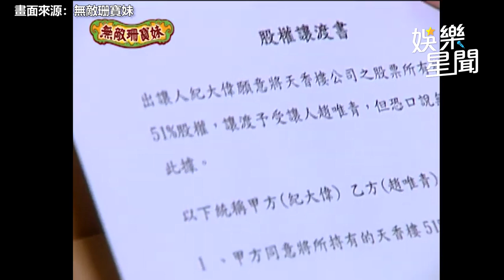無敵珊寶妹精華／節目錄一半遭鬧場！張棟樑機智一招秒解圍獲全場狂讚｜娛樂星聞